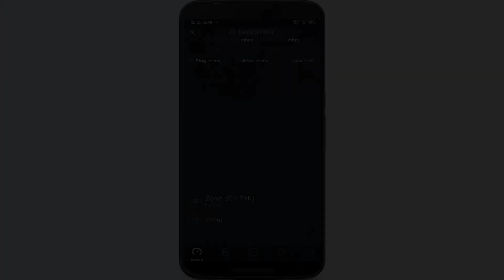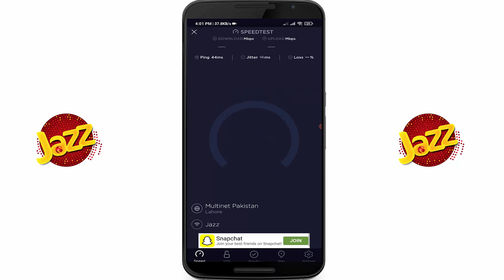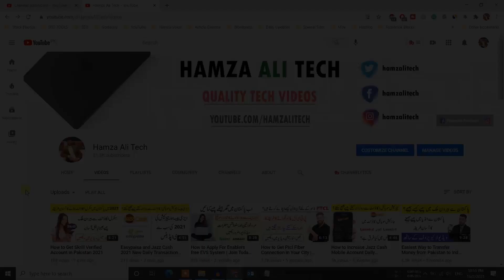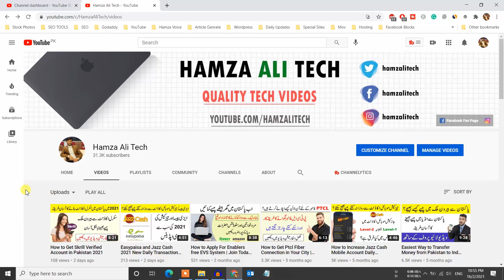Pakistan all 4G Networks Speed Test Reviews in Urdu/Hindi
Join Hamza Ali Tech on Social Media!